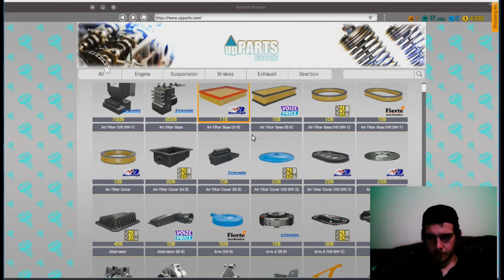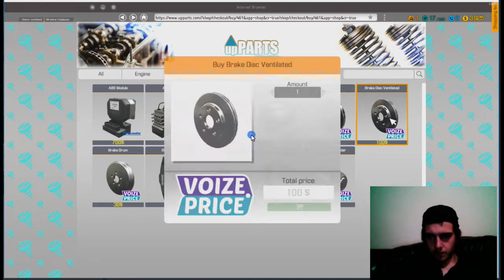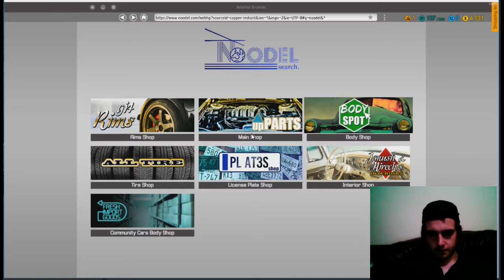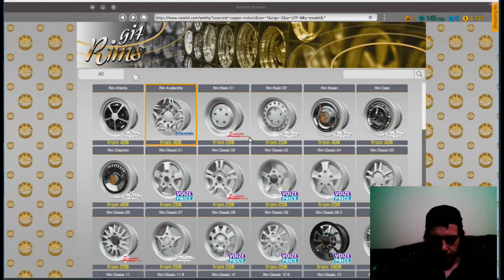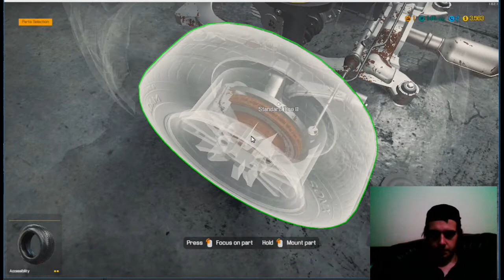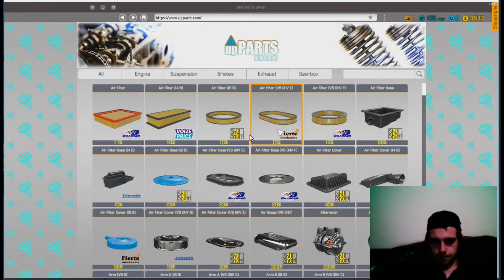Air & Oil Filter Change!! Idiot Mechanic Part 2 Boring Maintenance!!!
20 minutes of joy. Learning how to play with cars ready for my project in a couple of weeks. In real life i mean. Air Filter change and Oil filter change about half way though the video.